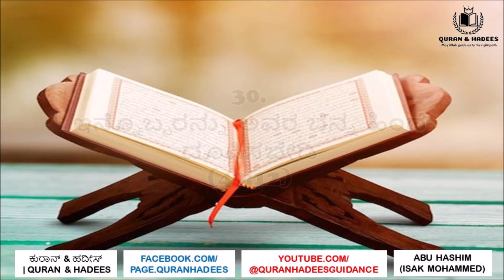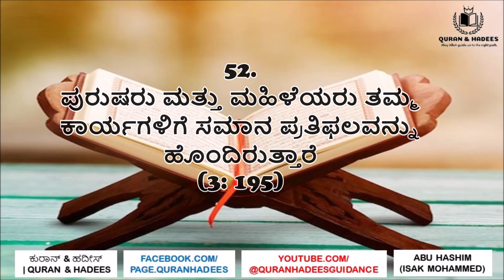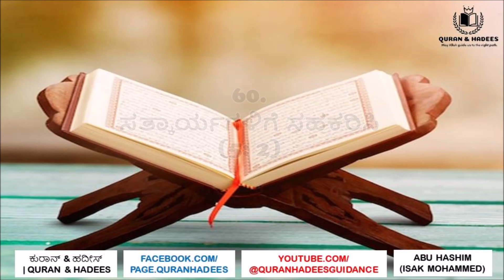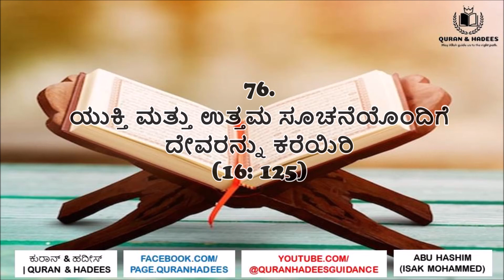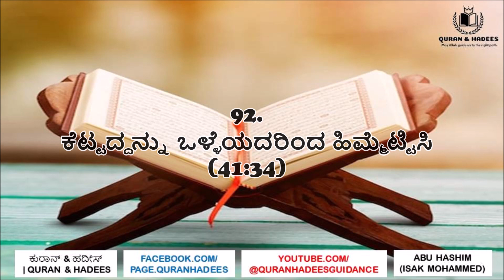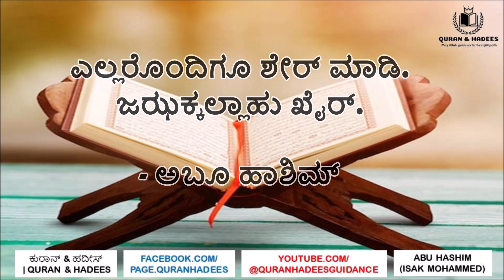ಕುರಾನ್‌ನಿಂದ ಆಯ್ಕೆ ಮಾಡಲಾದ ನೇರ ಸೂಚನೆಗಳು | Quran Kannada | Abu Hashim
ಅಸ್ಸಲಾಮು ಅಲೈಕುಂ. ಕುರಾನ್ ಮತ್ತು ಹದೀಸ್ ಮಾರ್ಗದರ್ಶನ ಚಾನಲ್ ಇಸ್ಲಾಮಿಕ ಜ್ಞಾನವನ್ನು ಅರಿತುಕೊಳ್ಳಲು ಮಾತ್ರ. ಇನ್ ಶಾ ಅಲ್ಲಾಹ್, ನಾವು ನಿಮಗೆ ಕನ್ನಡದಲ್ಲಿ ಇಸ್ಲಾಮಿಕ್ ಕಥೆಗಳು, ಜ್ಞಾಪನೆಗಳು, ಸತ್ಯಗಳು ಮತ್ತು ದೈನಂದಿನ ದುವಾಗಳನ್ನು ಪ್ರಸ್ತುತಪಡಿಸುತ್ತೇವೆ, ಅದು ನಿಮ್ಮನ್ನು ಕುರಾನ್ ಮತ್ತು ಸುನ್ನತ್ ನ್ನು ಅನುಸರಿಸಲು ಕಾರಣವಾಗುತ್ತದೆ. ದಯವಿಟ್ಟು ನಮ್ಮ ಚಾನಲ್ ಮತ್ತು ವೀಡಿಯೊಗಳನ್ನು ನಿಮ್ಮ ಸ್ನೇಹಿತರು ಮತ್ತು ಕುಟುಂಬದೊಂದಿಗೆ ಹಂಚಿಕೊಳ್ಳಿ. ಅಲ್ಲಾಹನು ನಮ್ಮ ಎಲ್ಲಾ ಒಳ್ಳೆಯ ಕಾರ್ಯಗಳನ್ನು ಸ್ವೀಕರಿಸಲಿ ಮತ್ತು ನಮ್ಮ ಎಲ್ಲಾ ಪಾಪಗಳನ್ನು ಕ್ಷಮಿಸಲಿ. ಆಮೀನ್!

Assalamu Alaikum. In the name of Allah the most beneficent the most merciful. Quran & Hadees Guidance channel is for Islamic knowledge. In sha Allah, we presents you a different stories, reminders, facts and duas in Kannada which lead you to follow the Qur'an and Sunnah. May Allah accepts all our good deeds and forgive all our sins. (Aameen).

Title: One hundred (100) direct instructions selected from the Quran.
Topic: Quran and Hadees messages
Prepared by:  Abu Hashim [Isak Mohammed]
Presented by: Quran & Hadees Guidance
Channel URL: Youtube.com/QuranHadeesGuidance/
Facebbok: Facebook.com/QuranHadeesGuidance
Instagram.com/quran_hadees_guidance/